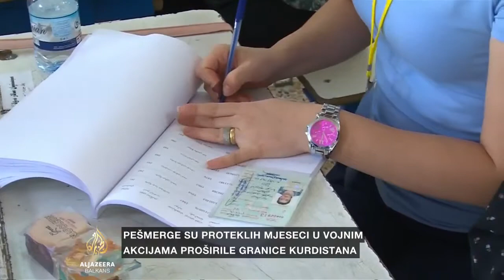AL JAZEERA BALKANS: Aljaf o referendumu u Kurdistanu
Aljaf o referendumu u Kurdistanu

Irak odbija pregovore s regionalnom kurdskom vladom o rezultatima jučer održanog referenduma o neovisnosti. Irački premijer referendum je proglasio neustavnim. Stotine Kurda sinoć su izašle na ulice kako bi proslavili taj, za njih, veliki dan. Očekuje se da je većina stanovnika kurdske regije na sjeveru Iraka podržala ideju o neovisnosti. Ipak, rezultati glasanja nisu obavezujući.

Naš gost u Ljubljani je Bakhtyar Aljaf, direktor Međunarodnog instituta za bliskoistočne i balkanske studije (IFIMES), Ljubljana, Slovenija.